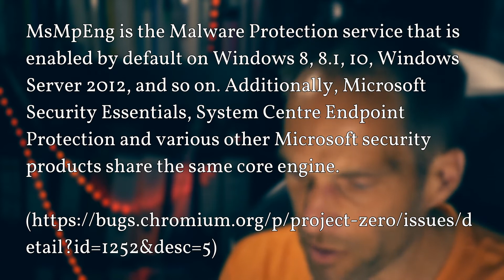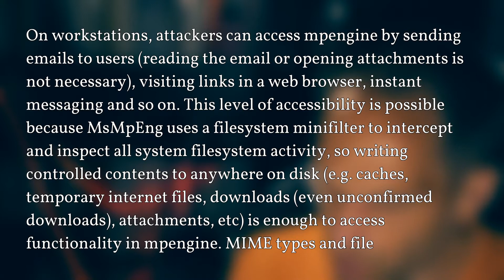"Vom Virenscanner infiziert?" Die totale Microsoft Apokalypse.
Mehr und mehr bin ich der Meinung, es macht Sinn darüber zu diskutieren, Virenscanner zu deinstallieren. Warum komme ich zu dieser Meinung?

* Von anschließenden Einkauf geht ein geringer Prozentsatz an mich. Ich erfahre *nicht*, wer was eingekauft hat!